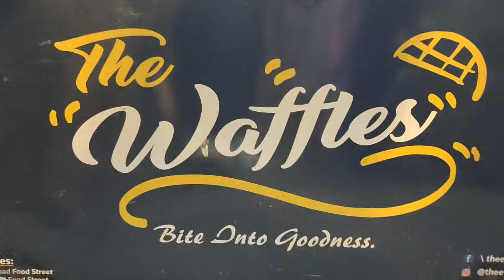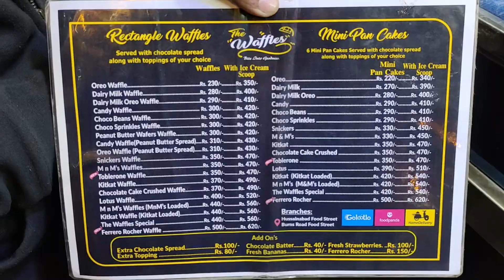waffles in karachi | Karachi's Famous Chocolate Loaded Stick Waffles | Karachi Food Street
waffles in karachi | Karachi's Famous Chocolate Loaded Stick Waffles | Karachi Food Street | khana to banta he

waffles,
waffle,
how to make waffles,
waffle recipe,
homemade waffles,
belgian waffles,
easy waffle recipe,
waffles recipe,
waffle recipes,
best waffle recipe,
liege waffles,
homemade waffle recipe,
how to cook waffles,
how to make homemade waffles,
waffle maker,
making waffles,
breakfast waffles,
christmas waffles,
waffles from scratch,
belgian liege waffles,
waffle (dish),
moon waffles,
make waffles,
easy waffles,
yeast waffles,
savory waffles,
yeasted waffles,
waffle making,